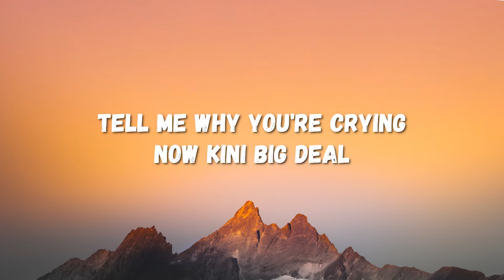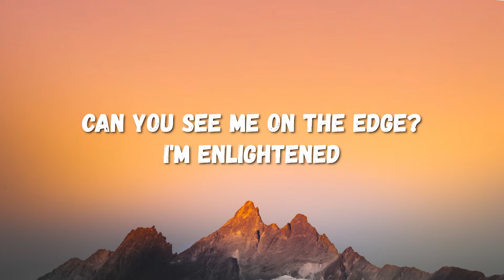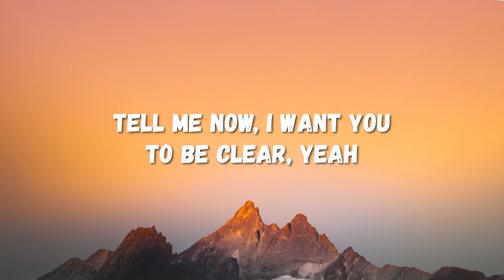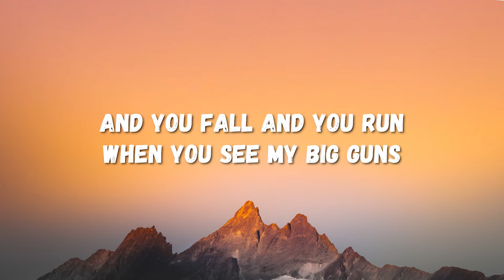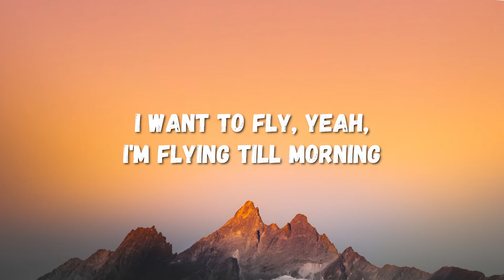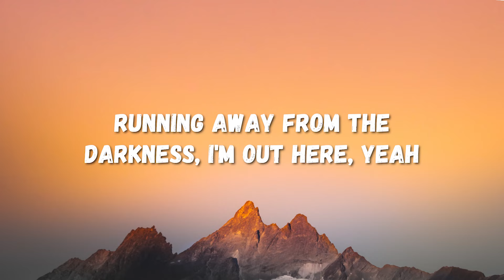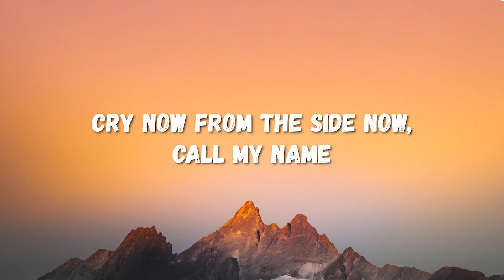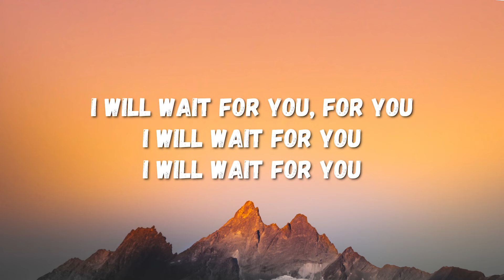Tems - Higher (Lyrics)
Higher Lyrics

Mmm, oh
Higher, higher
Saying higher-er-er-er, ayy

Tell me why you're crying now kini big deal
When you gave me something I don't really feel
But you knew that already
When I found you on the ground you were dying
Now why you come into my yard, uninvited?
Can you see me on the edge? I'm enlightened

Would you cry or would you try to get me?
Tell me now, I need you to be clеar, yeah

Get me, can you put thе time on a rewind, yeah
Help me understand, can you tell me now
Why you made the war that we're fighting now
And you fall and you run when you see my big guns
Run around, run away as the rebel comes out
Then you call, call on me when you call me I come
But there you go again

With your deaf ears
Open your mind to the sound of the trumpet
What do you want from a life of the hopeless
Now here you are, you're begging and crying
I want to fly, yeah, I'm flying till morning
Running away to the land of discovery
Running away from the suffering, I'm gone, yeah
Running away from the darkness, I'm out here, yeah

Higher than all the limits
Going way beyond the noise and your feelings
When you speak all I can hear is silence
Running back from all the pain and violence
Big tunes, now it's big tunes I'm killing
Cry now from the side now, call my name
Fall down when you see me, you know that
You know that I will stay for you